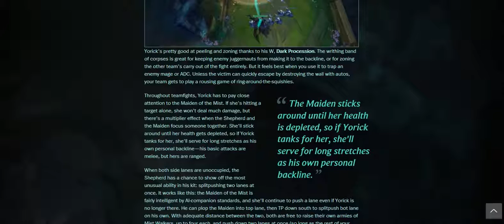Leauge of Legends 8/24/16: YORICK GETS AN UPDATE, FINALLY!!!!!!!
Being one of a handfull of Yorick players out of the millions of people who play LoL, You can only imagine who hyped I am for this update. In this video I go over his new skills and give my thoughts on his changes.